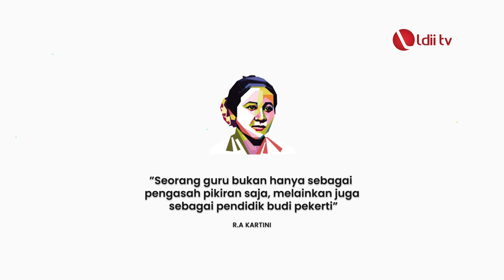LDII TV: HARI KARTINI, MOMENTUM BANGKITKAN PENDIDIKAN WANITA INDONESIA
Raden Ajeng Kartini merupakan tokoh emansipasi wanita Jawa sekaligus pahlawan nasional yang mempelopori kebangkitan perempuan terutama dalam pendidikan.

Presiden Soekarno menetapkan 21 April sebagai Hari Kartini untuk menghormati R.A Kartini yang gigih memperjuangkan emansipasi wanita. Dalam konteks kekinian, semangat Kartini telah membangkitkan wanita Indonesia untuk berkembang dan maju dalam pendidikan.

Dinukil dari surat KARTINI yang dikirim kepada Nyonya Van Kool. Ia mengatakan, alangkah besar bedanya bagi masyarakat Indonesia bila kaum perempuan dididik baik-baik. Dari seorang perempuan, manusia pertama kali menerima pendidikan. Pendidikan pertama adalah pendidikan yang paling berarti bagi seluruh kehidupan.

Hal itu, mendorong LDII berperan aktif dalam menyiapkan wanita yang profesional religius. Melalui pondokkarakter.com LDII berharap generasi muda terutama wanita dapat memperoleh pendidikan yang layak dan berprestasi di bidangnya masing-masing.

Facebook : Lembaga Dakwah Islam Indonesia